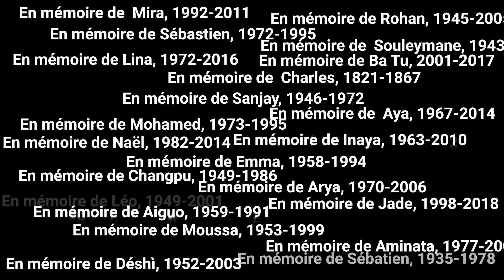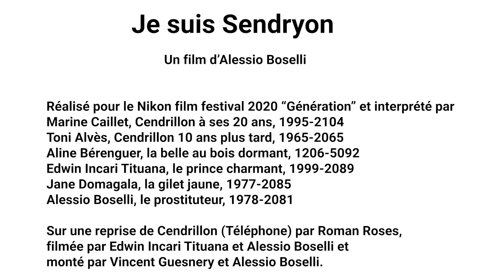Nikon Film Festival 2020 : Je suis Sendryon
Reprise du classique de Téléphone par Roman Roses pour le Nikon Film Festival 2020 sur le thème "génération" (cette chanson résonne dans les collèges aussi bien que les maisons de retraite)

Enregistré, tourné et monté en moins de 24h et sans budget (juste deux pizzas) et envoyé moins d'une minute avant la deadline !

(La limite de temps de 2 minutes 20 imposée pour le Nikon nous a obligé à enlever le dernier couplet).

Une version complétée et finalisée devrait bientôt voir le jour.